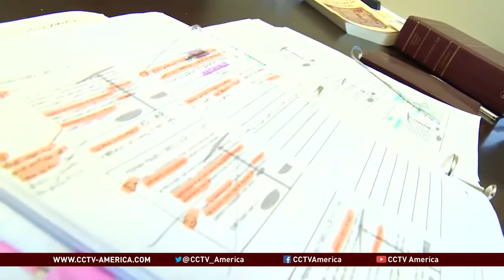China, Canada to ratify trade agreement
A new trade treaty between China and Canada will be ratified this week after more than two years of delays. It gives investors from both China and Canada protection against "unfair treatment" by the government and the right to sue for lost revenue. CCTV America's Kristiaan Yeo reports.

canada,china,kristiaan yeo,protection agreement,secure investments,trade agreement,biz asia america,United States Of America (Country)